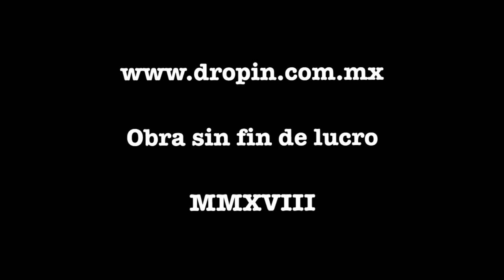Cristian Huerta - trick tip nosejam a crooks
No es nose jam, no se hace ollie, no bajas los pies, es como jugar a apretarle las alas como cuando eras niño, checa este trick tip x Cristian Huerta.